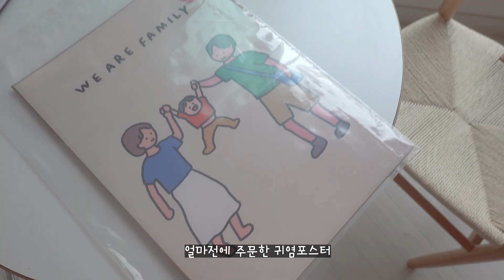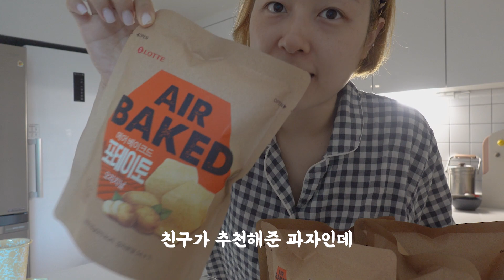지극히 평범한 일상🌈 | 세살 언니 | 남양주 나들이 | 먹방은 빠질 수 없지 | 우리집 슈퍼파워 아가씨❤️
편집은 졸리지만 구독은 힘이되요❤️😭

별거 없는 하루지만 열심히 살아 내는 일상
우리집 슈퍼파워 아가씨 너무 귀엽쥬?👀🤍

오늘도 고생한 엄빠들 수고했어요!
꼭 숙면해야지~😴